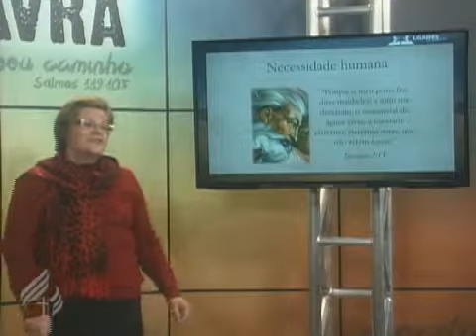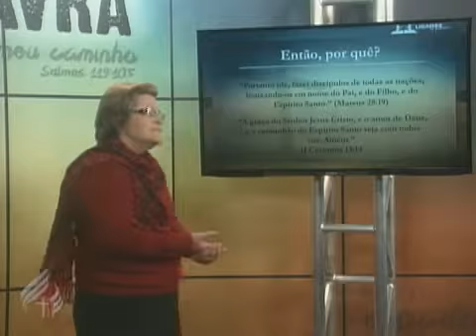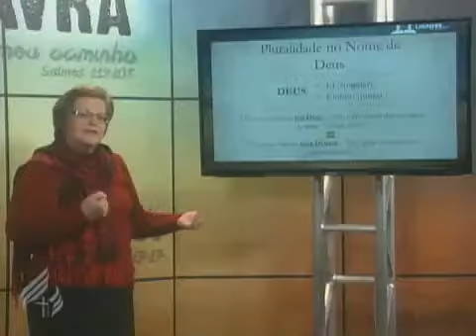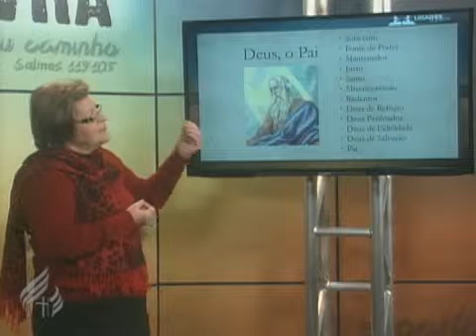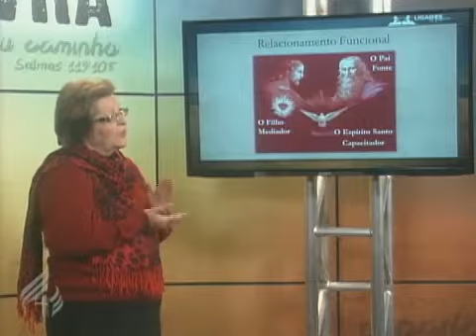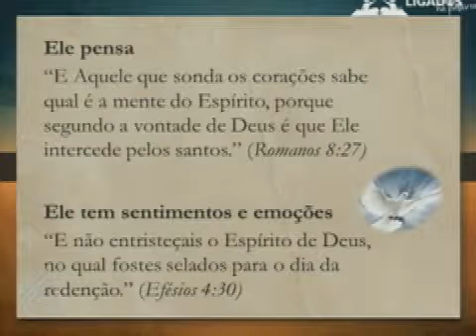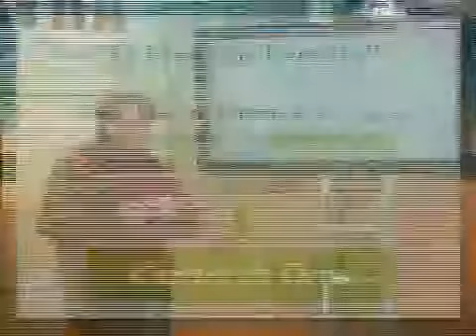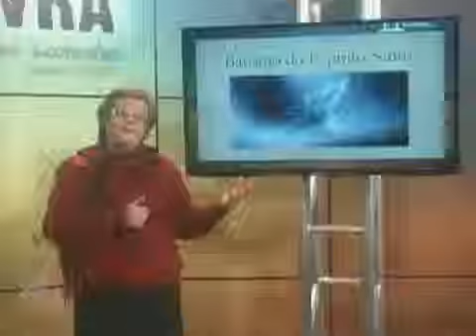01.08.14 - Ligados na Palavra IASD Central - A Trindade Divina